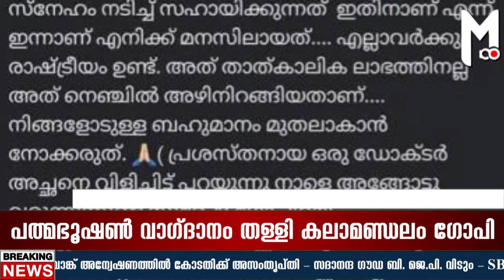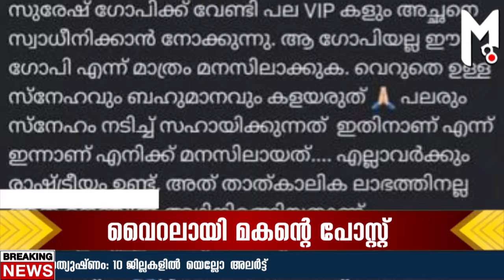ബി.ജെ.പി വലയില്‍ വീഴാതെ കലാമണ്ഡലം ഗോപി, പത്മഭൂഷണ്‍ ഓഫര്‍ സുരേഷ് ഗോപിക്ക് തിരിച്ചടിയായി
സുരേഷ് ഗോപിയെ അനുഗ്രഹിച്ചാല്‍ മതി പത്മഭൂഷണ്‍ വീട്ടിലെത്തും. പ്രശസ്തകഥകളി ആചാര്യന്‍ കലാമണ്ഡലം ഗോപിയാശാനെത്തേടിയെത്തിയ വാഗ്ദാനമാണിത്. ഇതിന് പിന്നിലെ രാഷ്ട്രീയ തന്ത്രങ്ങള്‍ തിരിച്ചറിഞ്ഞ ഗോപിയാശാന്‍ ഈ വിധം ഓഫറുകളെ നിഷ്‌ക്കരുണം നിരാകരിക്കുകയായിരുന്നു.